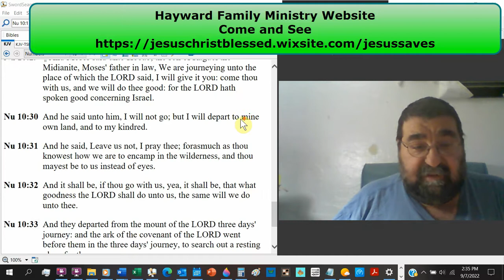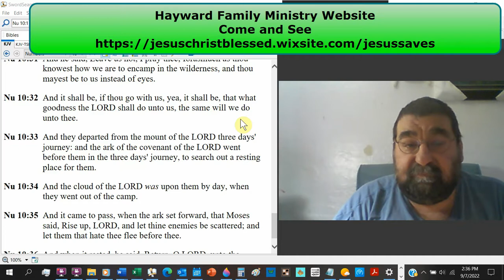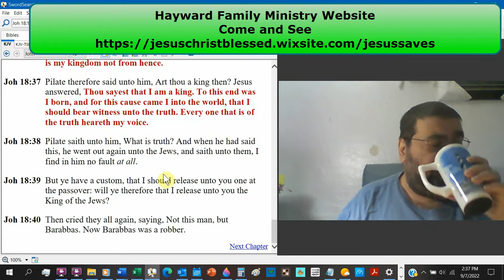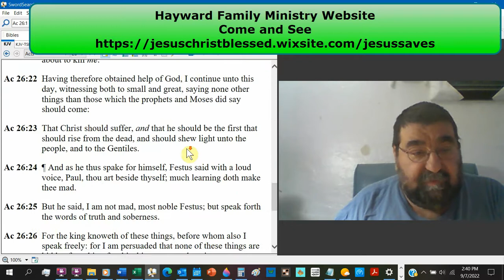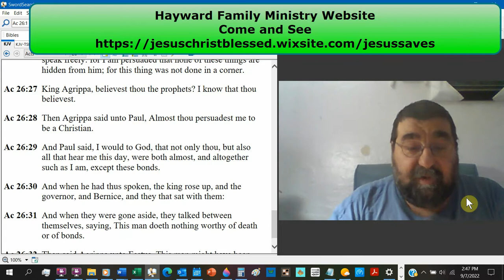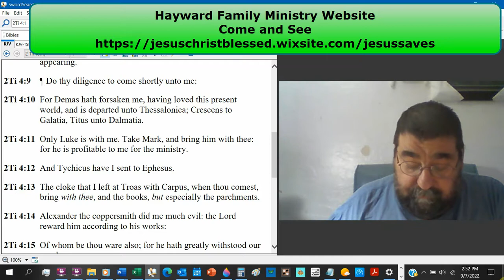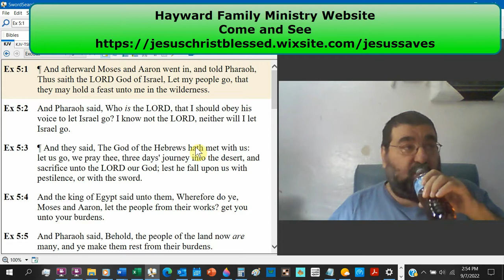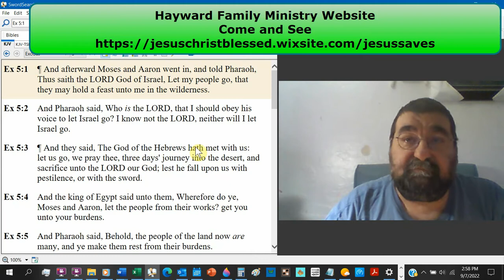Would Not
Five choices were made by five men, and each of them was a failure.
Three were simply lost, one was saved but later lapsed, and one may have been saved later. Where are they, is the question. They wouldn't That they would not...